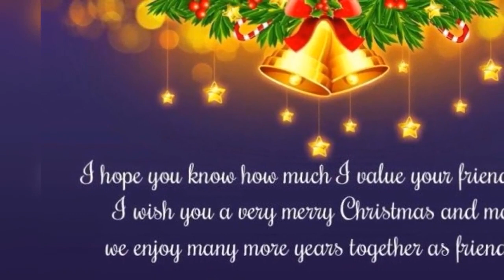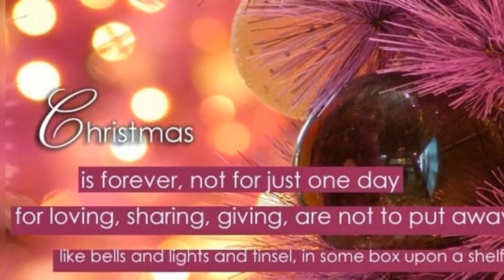Merry christmas card and send wishes card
you can wish merry chritmas and send wishes card to your relatives with card and with some meaningful thoughts. We wish you a Merry christmas.